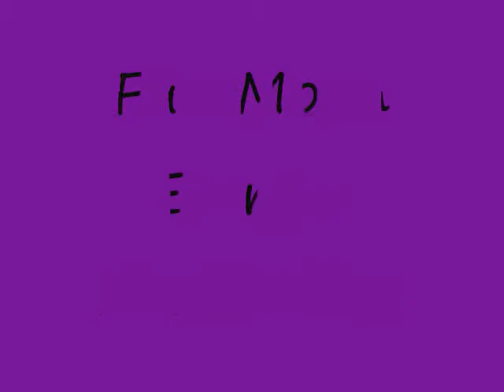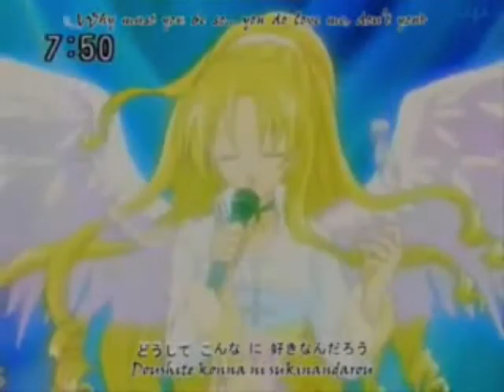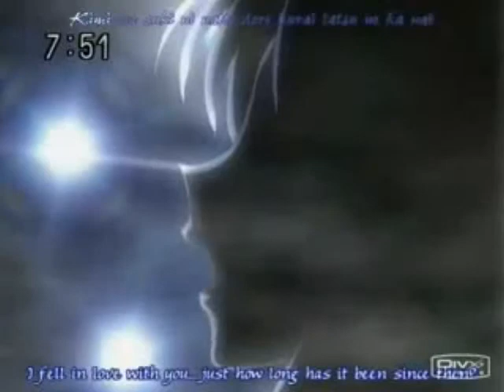Eternal Snow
i love this song...maybe i will sing it one day for tyler